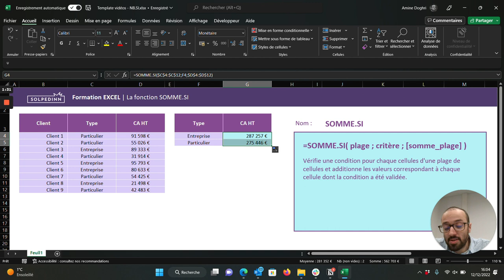La fonction SOMME.SI - Tuto Excel